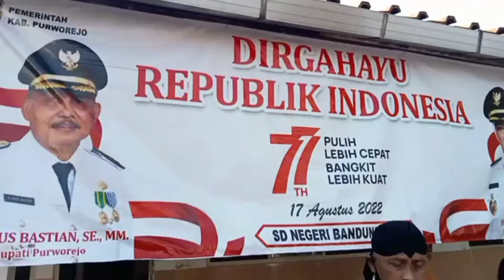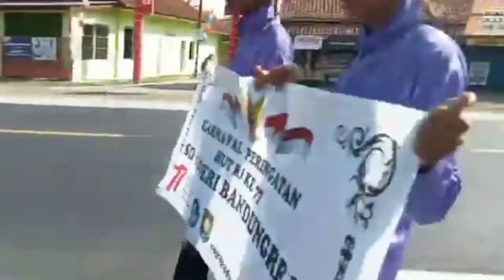Mars Purworejo 2022